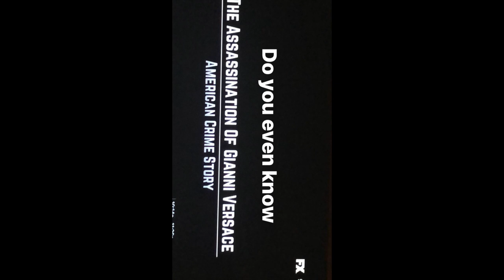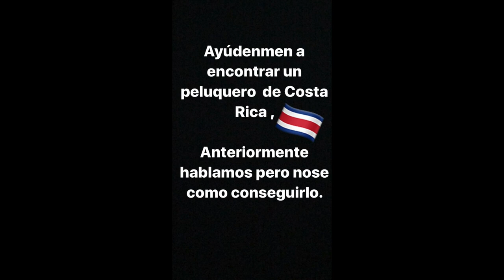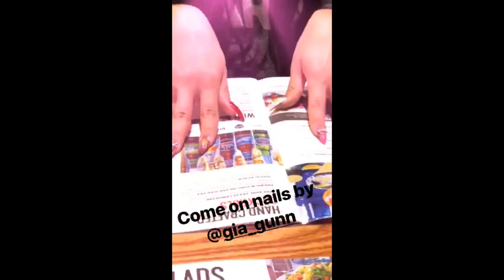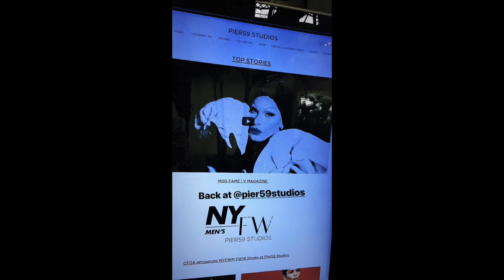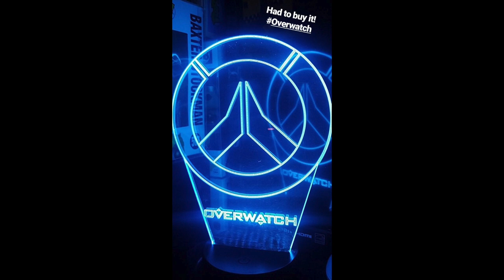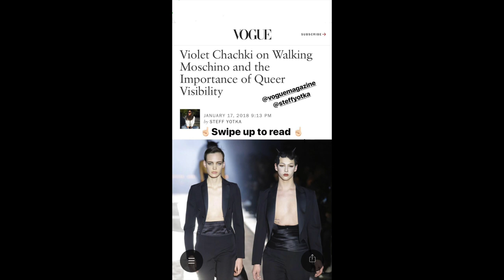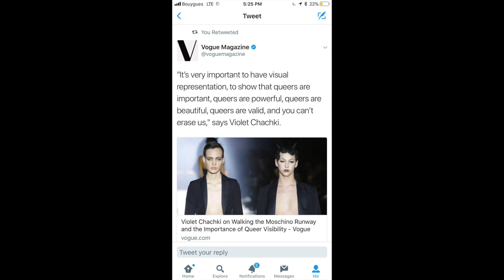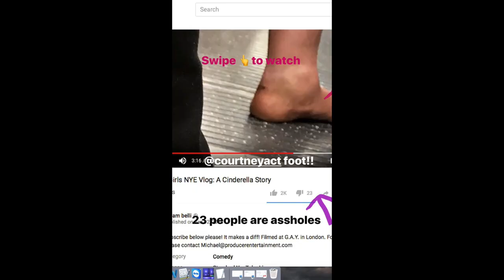Morgan McMichaels, Aja,Valentina And All Queens -SUPERCHARGED Jan 2018.mov